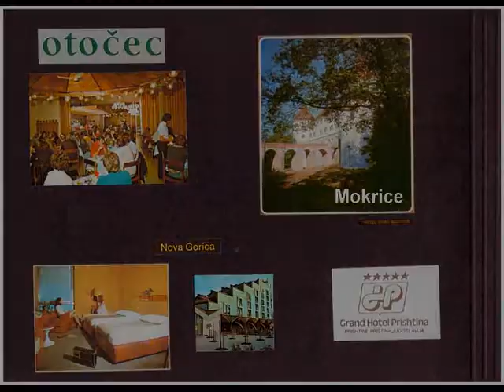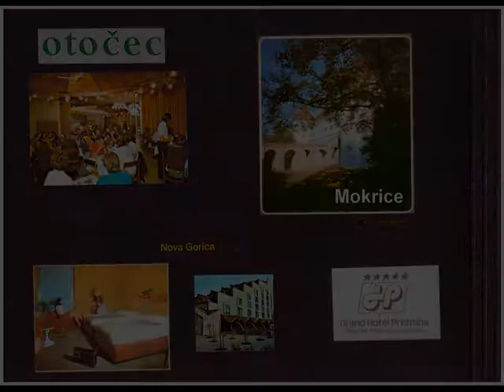Jugosławia 1979 r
Kontrakt artystyczny PAGART do Jugosławii.